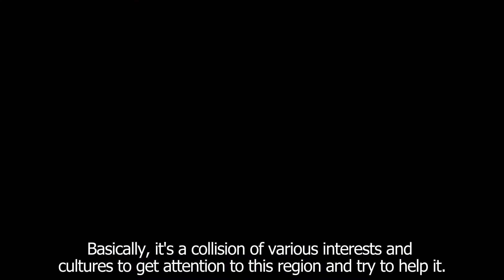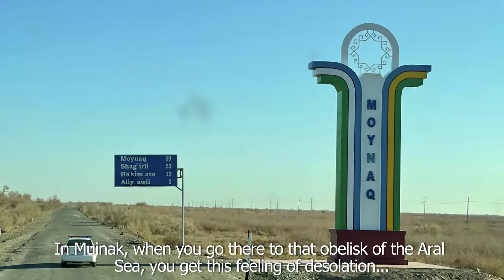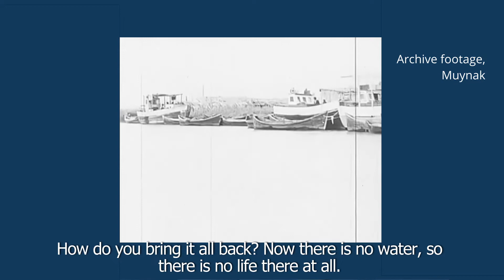BPCA talks #11, Otabek Suleimanov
В этом выпуске BPCAtalks​ Отабек Сулейманов, генеральный продюсер фестиваля "Стихия" рассказывает о том, как фестиваль электронной музыки помогает региону Приаралья.

In this BPCAtalks issue, Otabek Suleimanov, general producer of the Stihiya festival talks about how the electronic music festival helps the Aral Sea region.